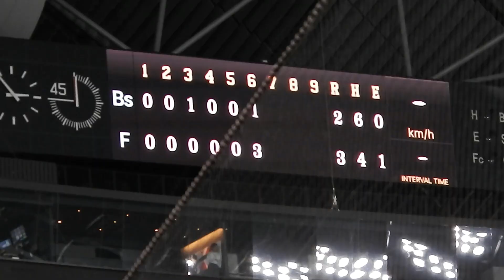‹2018.9.17オリックス戦5回裏1アウト1、3塁›中田キャプテンが逆転タイムリーツーベースを放ち、1塁から近藤健介が滑り込みヘトヘトになる